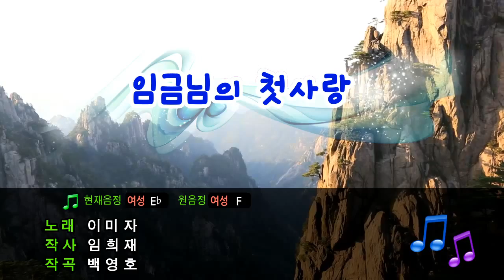[TJ노래방] 임금님의 첫사랑 - 이미자 / TJ Karaoke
The King's First Love - Lee Mi Ja -- TJ Karaoke Song NO. 3623
임금님의 첫사랑 - 이미자 -- TJ노래방 곡번호 3623

▶ ZillerSong Mobile : Android/IOS
▶ K-POP STAR Global Package : Android/IOS
▶ TJ TV Karaoke (Korean ONLY) : KT OllehTV , LG U+TV, SK BTV